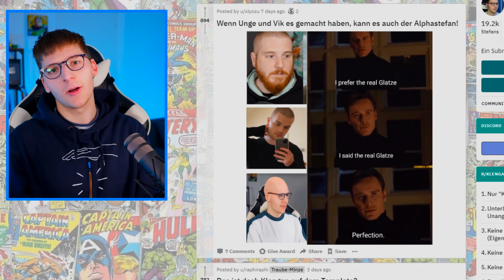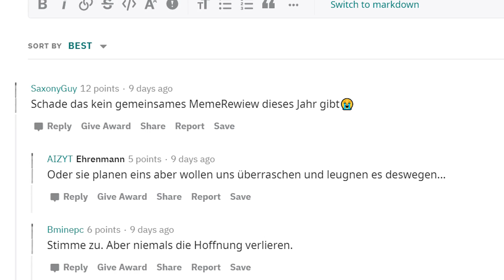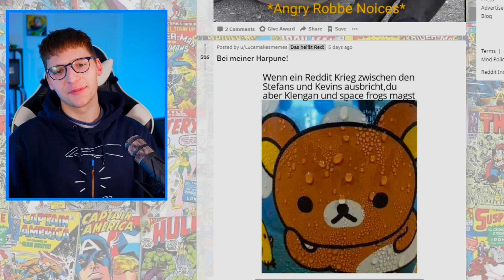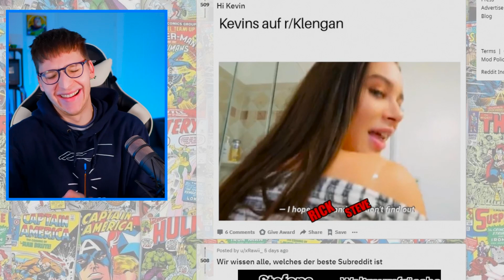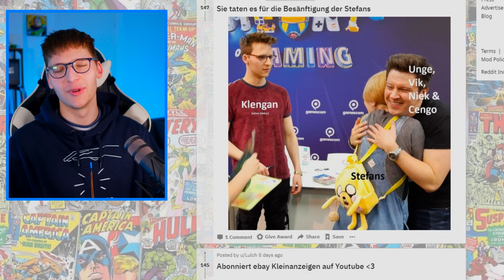Der Beef mit den Space Frogs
Moin Leude! Eine neue Folge vom Subreddit mit lustigen Memes! Es gibt Beef mit (oder gegen?) die Space Frogs. Eigentlich sehr unbegründet, schließlich haben wir das beste Subreddit...

🎙️ Equipment
✗LaMetric Smart-Uhr